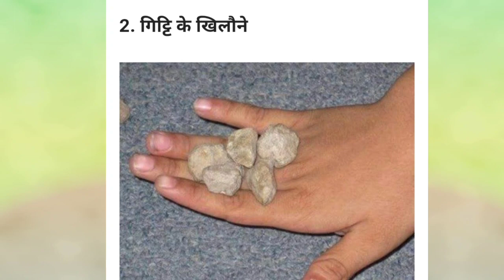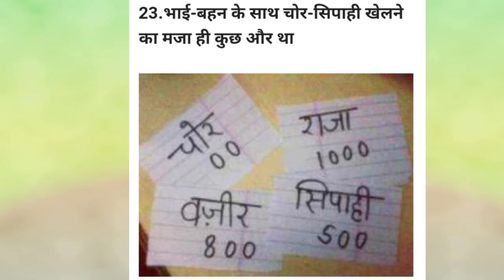रुला देने वाली बचपन की ये यादें// गांवों की पुरानी तस्वीरे जो बहुत कुछ याद करने पे मजबूर करती हैं